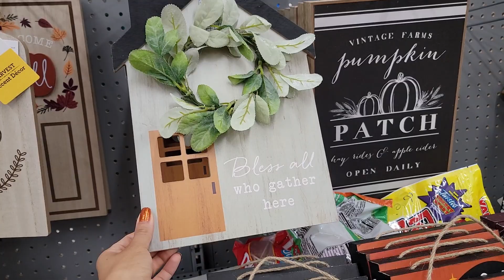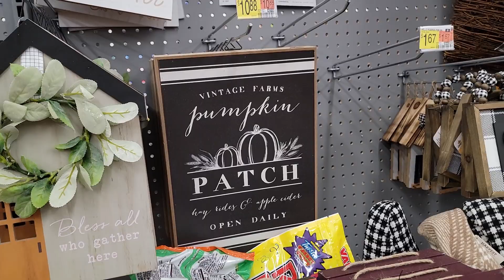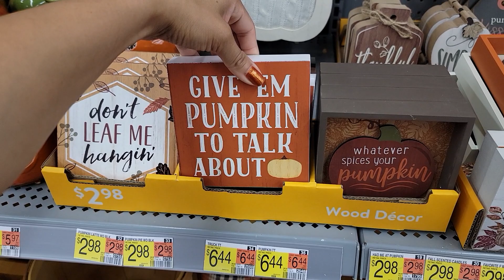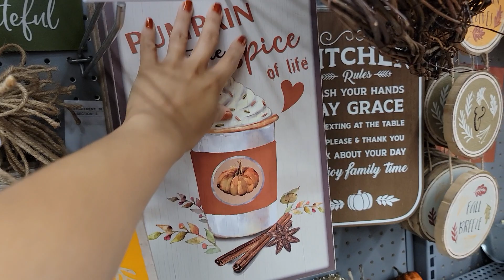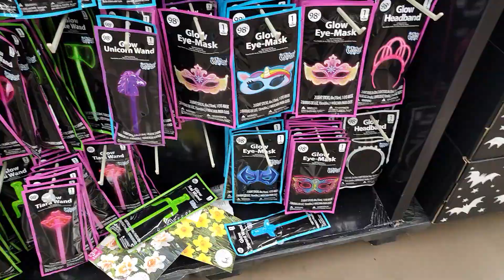Lo nuevo en decoración de Walmart